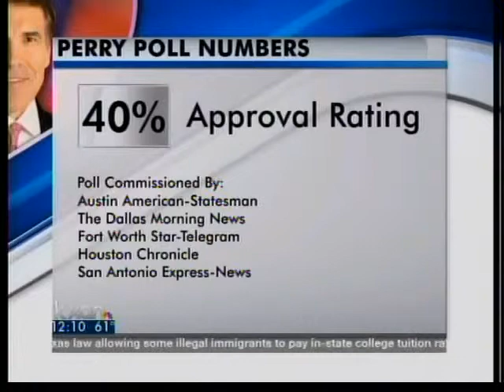Perry poll numbers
Gov. Rick Perry is back in Texas after his failed presidential run.